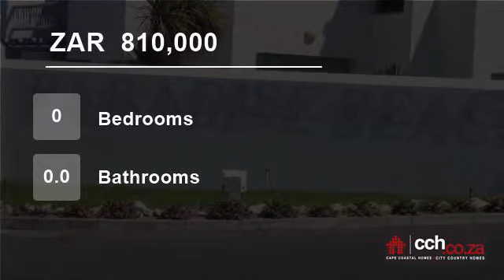Vacant Land For Sale in Paradise Beach, Langebaan, South Africa for ZAR 810,000...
Vacant land for sale.This 369sqm of open land is situated just 3 houses from the beach. In a quiet cul-de-sac, just a stone through at the right price! Enjoy living in a security complex on the beach.